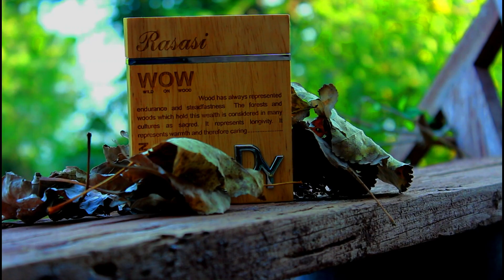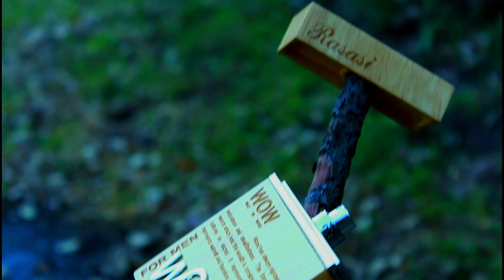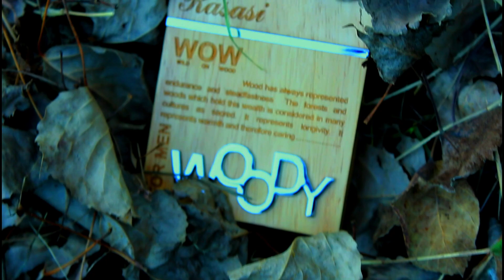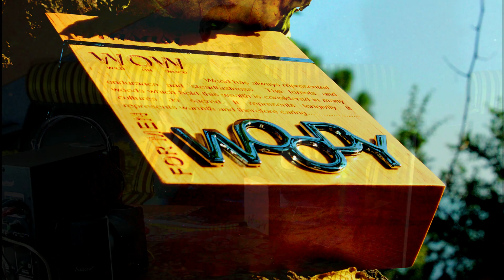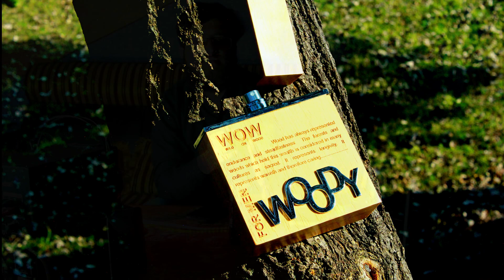Rasasi Woody & Opio Vault Perfume Review | Long Lasting and Budget Perfume Review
"Explore budget-friendly luxury with my Rasasi Woody & Opio Vault Perfume Review! Indulge in long-lasting scents that captivate. Dive into the essence of Opio and Rasasi Woody, where affordability meets opulence. Elevate your fragrance game!